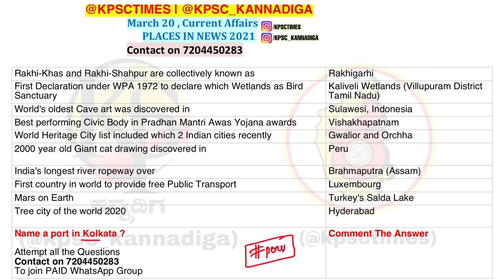ದೈನಂದಿನ ಪ್ರಚಲಿತ ಘಟನೆಗಳು | 20 ಮಾರ್ಚ್ 2021 | Current Affairs in KANNADA